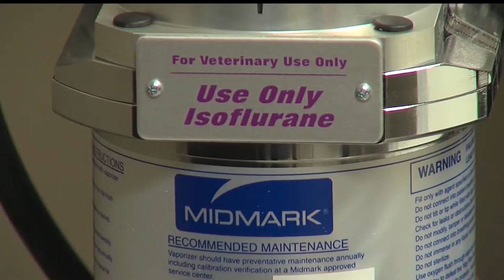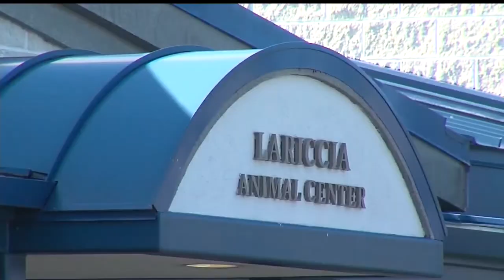Eastern Gateway to offer veterinary tech program